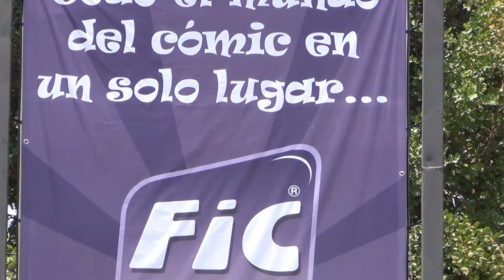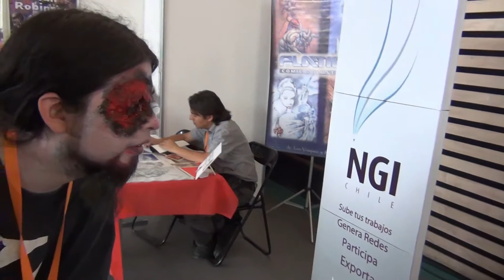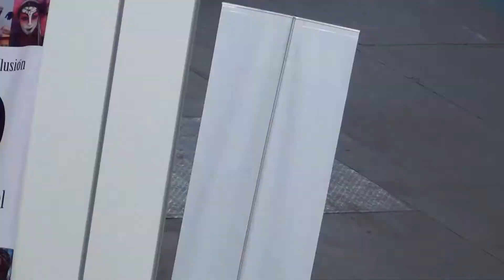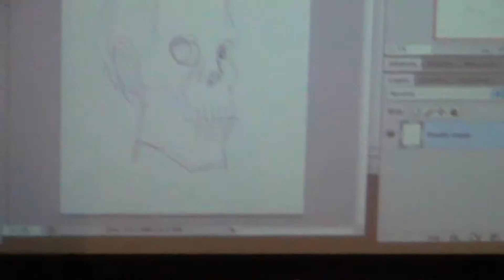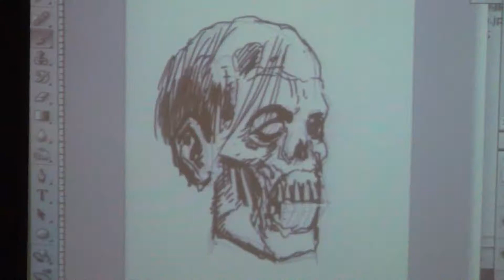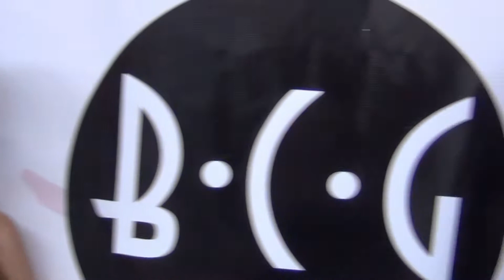Fic Santiago 2012